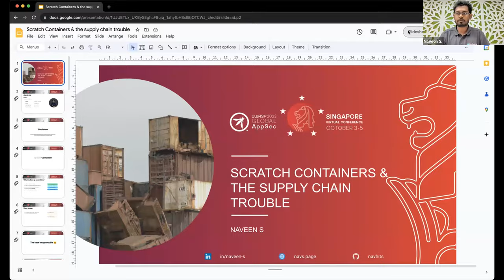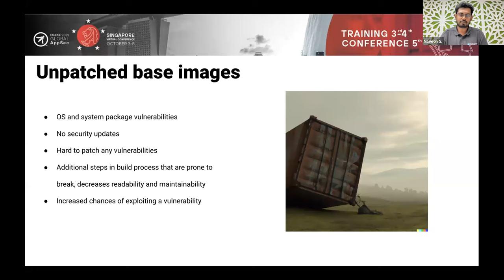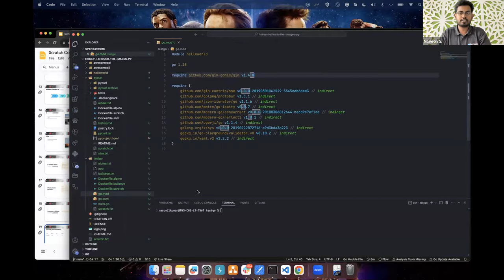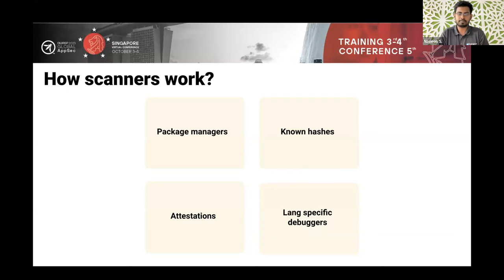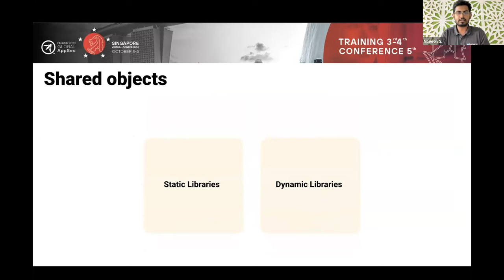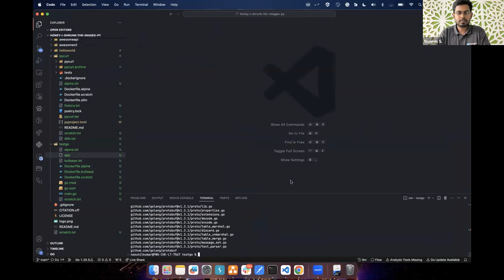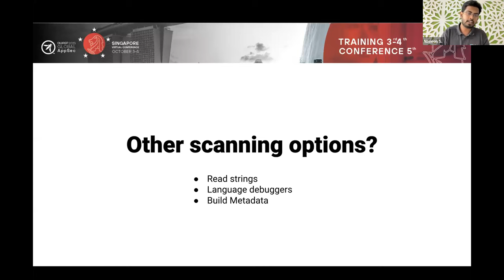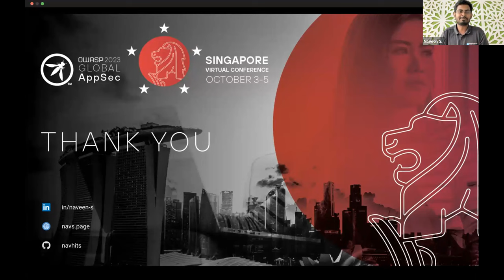Scratch containers and the supply chain trouble - Naveen S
Description
A containerized app comprises layers, usually containing the OS and its packages, system libraries, application dependencies, and the application itself. Often most of the non-application-related layers are redundant. They also may contain vulnerabilities that are a potential risk of being exploited by someone. Various methods are used today to reduce image size and attack surface. One of those methods involves running statically built binaries in a special container called "scratch". This will remove the need for an OS layer in your container, thereby making the chance of exploiting a system vulnerability near zero. However, there are some hidden dangers we don't often realize. Binaries also mean that gathering a "Bill of Materials" (BOM) will be more challenging, thereby reducing the effectiveness of a container scanner performing Software Composition Analysis (SCA). OWASP's top 10 for web apps ranks vulnerable components in sixth. Given that, will scratch containers tackle the supply chain problem, or will it only increase the trouble? This talk will walk through what a scratch container is, why it is used, the benefits, and some common security caveats and pitfalls.

Speaker
Naveen S, Freshworks, Senior Security Engineer